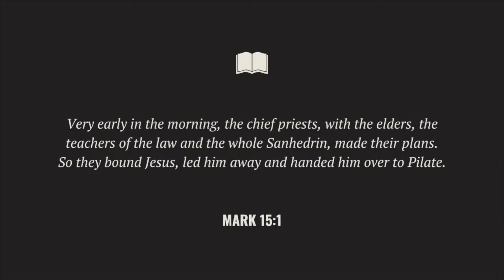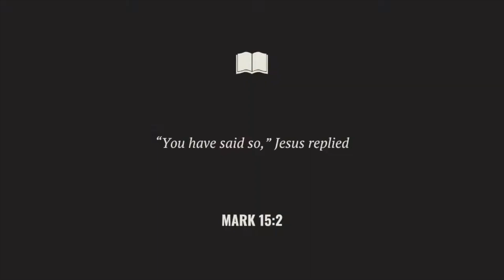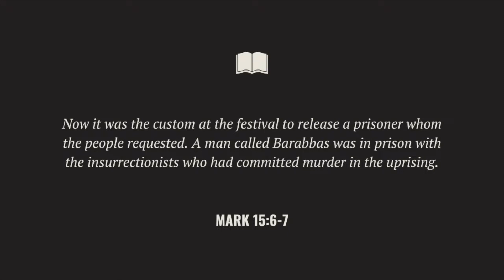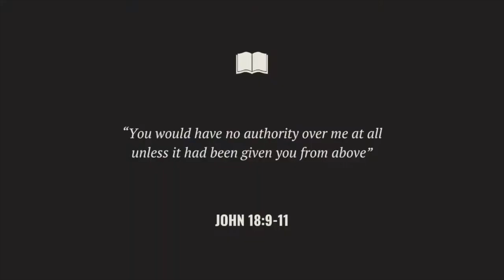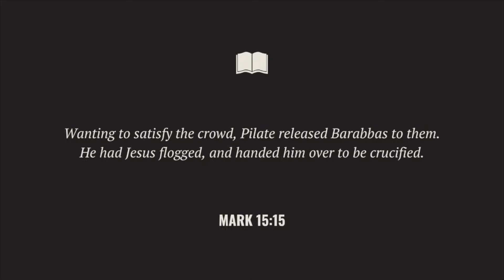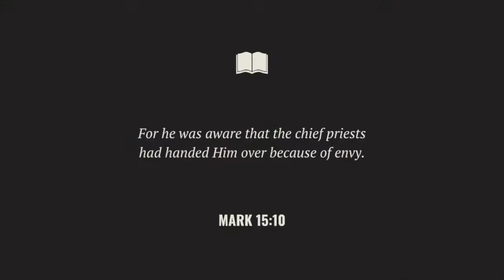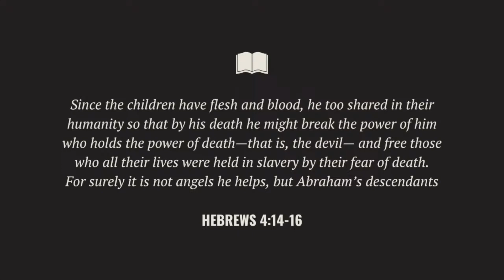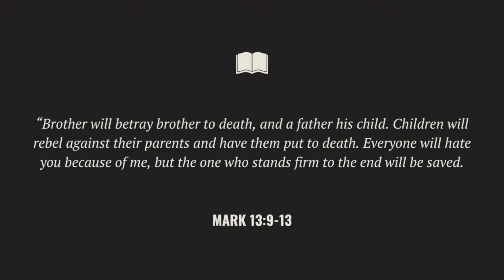Mark 15:1-15 | The Gospel of Mark | Pastor Gerry Michalski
The Gospel of Mark presents a concise account of the life, ministry, death, and resurrection of Jesus Christ. This Life Lesson series focuses on how Mark's narrative emphasizes the urgency of repentance, discipleship, and the coming kingdom of God. The Gospel of Mark ultimately culminates in Jesus' sacrificial death and victorious resurrection, events which solidify his identity as the Son of God. Mark's Gospel serves as an invitation for readers to encounter Jesus, embrace His teachings, and follow Him faithfully.

We exist to see people know God, find freedom, discover purpose and make a difference.